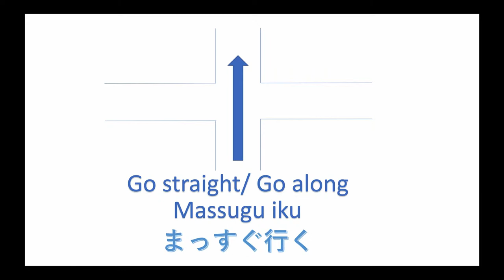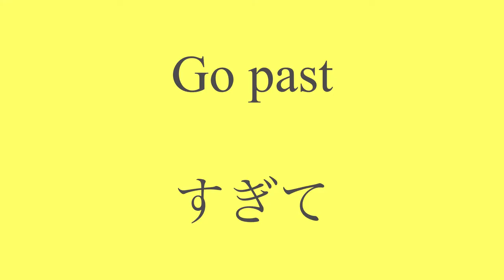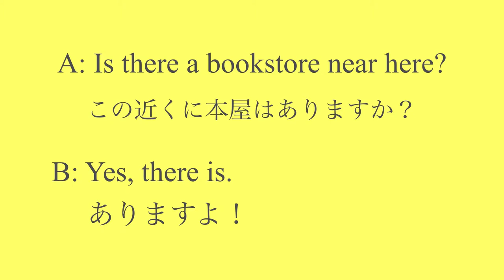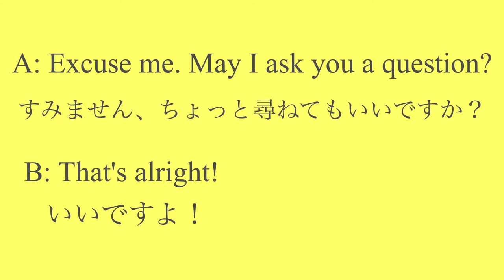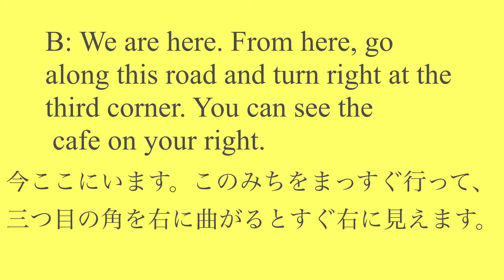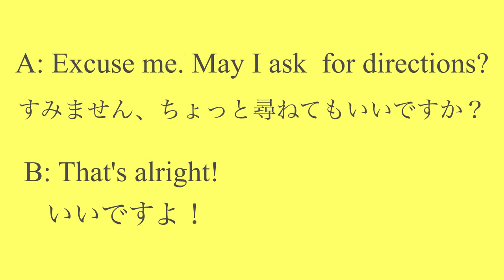Easy ways to give directions in Japanese 日語 方向的說法 #084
Mga bagay bagay na dapat malaman bago magtrabaho sa Japan as an English teacher Part 1

Mga bagay bagay na dapat malaman bago magtrabaho sa Japan as an English teacher Part 2